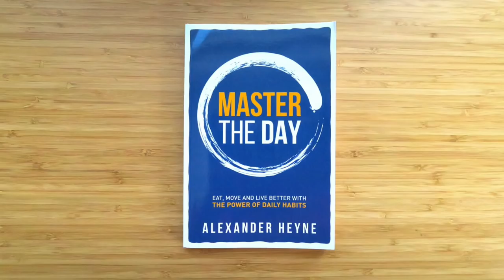How to Become the Best Version of YOU: Vision, Goals and Daily Habits